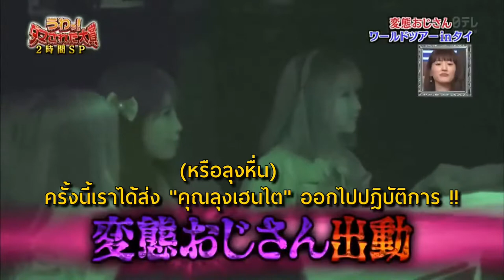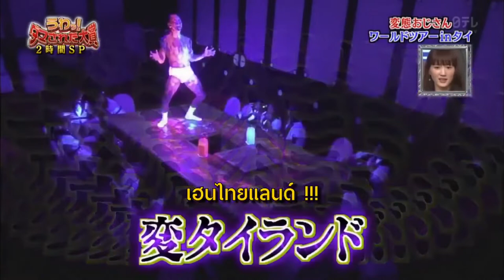BNK48 เมื่อสาวๆโดนแกล้งมาดูกันว่าจะเป็นยังไง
ขอบคุณคลิปจาก AKB48 Thailand Fanclub